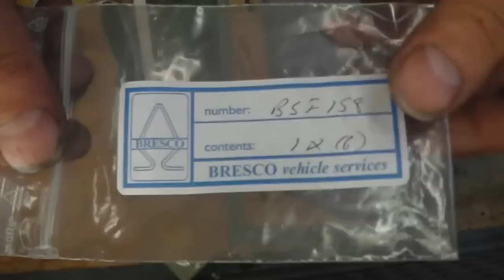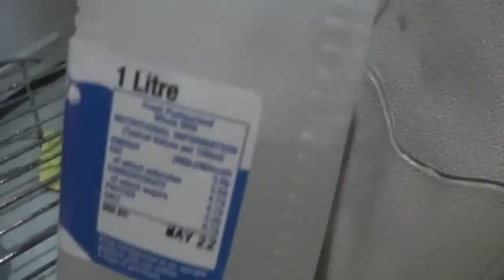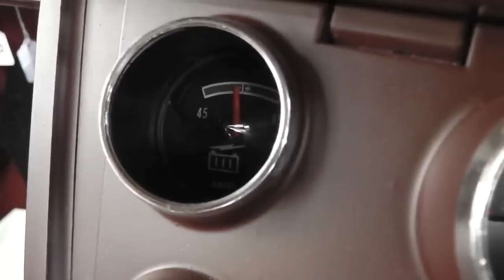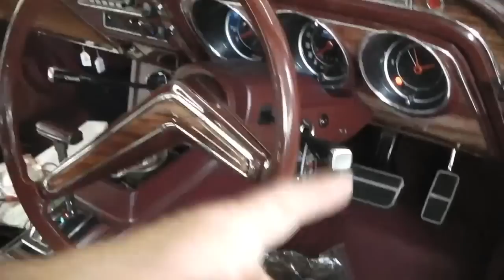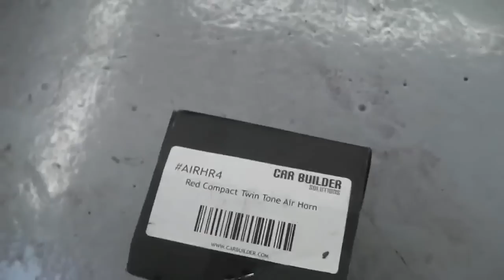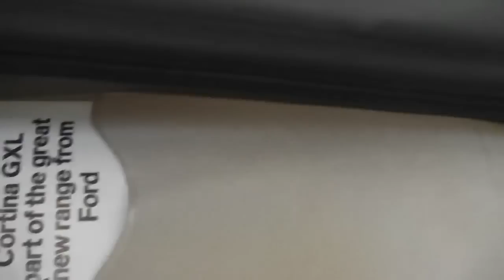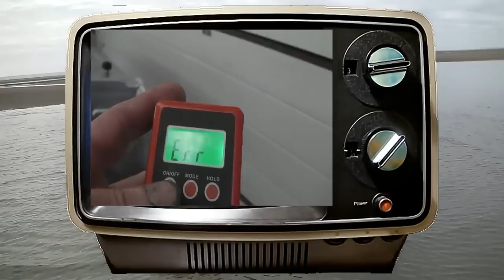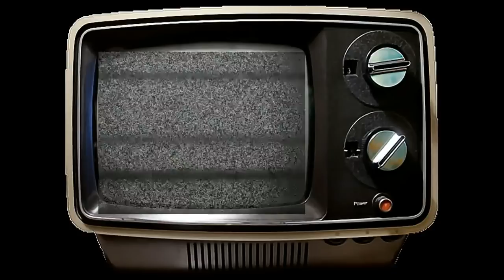Classic Car Restoration - Ford Cortina Mk3 - Project Bramble Ep41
My Mk3 Cortina restoration. Project Bramble, 2 door GXL Automatic. In this video I continue work rebuilding the car. Trim and locks, automatic wiper system test. Rain sensing wipers test. Hot wash heated washer jet system check. Bramble Ramble. Live Chat. Its another double bill.